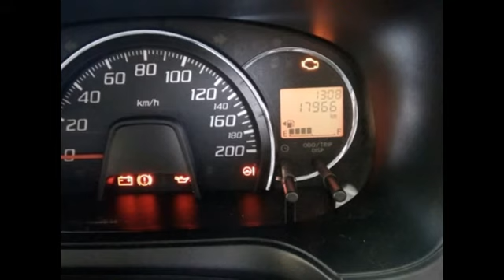Dijual Toyota Agya Manual Type G Putih 2015 Samarinda HP;085246902754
Dijual Toyota Agya Manual Type G Putih 2015 KM17rb Body Mulus Mesin Sehat Harga 103Jt/Nego BPKB Siap STNK Pajak Hidup Berminat Silahkan Liat Mobilnya Posisi Samarinda Kalimantan Timur TLP;(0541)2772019 HP;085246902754 PINBB;7CF8533C